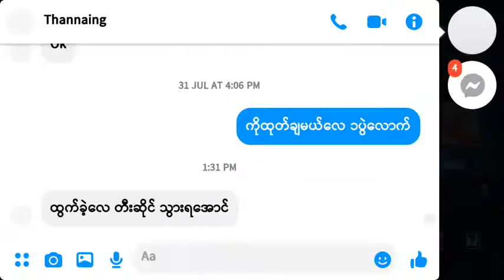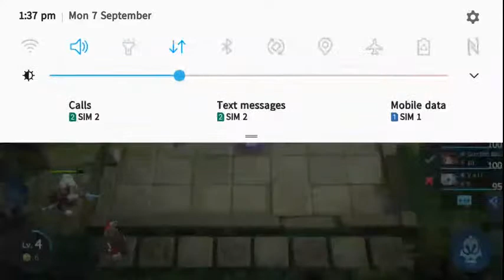Mobile Legends: Bang Bang